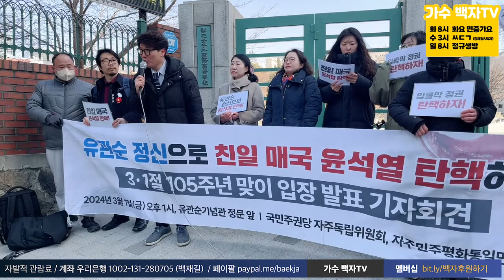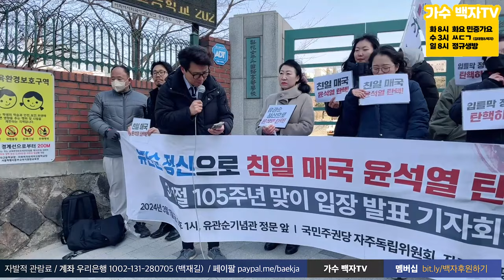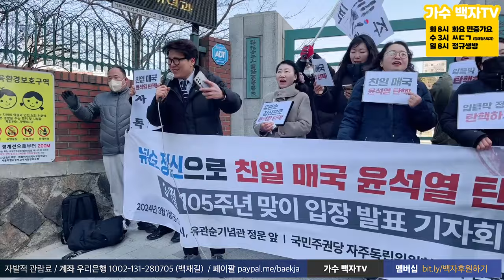유관순 기념관 앞에서 "윤석열을 탄핵하자!" (가수 백자)